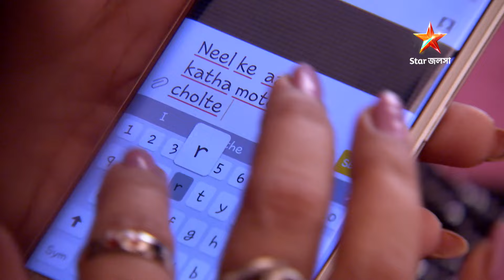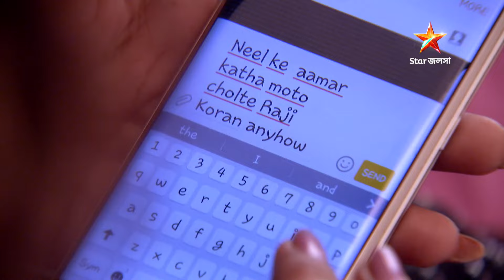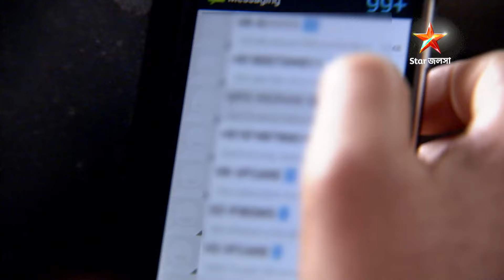Full Story | ঝাঁঝ লবঙ্গ ফুল | Episode 38 | Part A